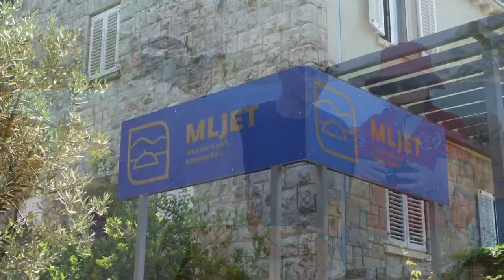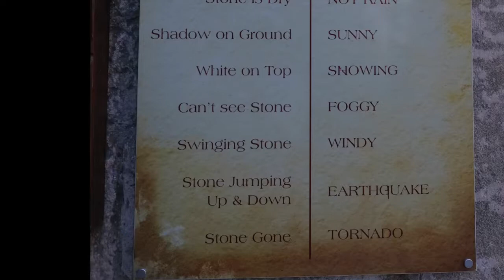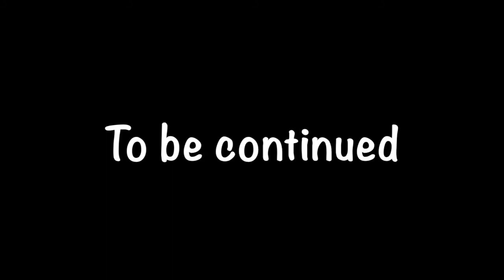Sailing Adriatic Sea Croatia ( Polace Mljet to Korucula)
Sunsail Flotilla Day4 , June 21, 2017 (Polace Mljet to Korcula)